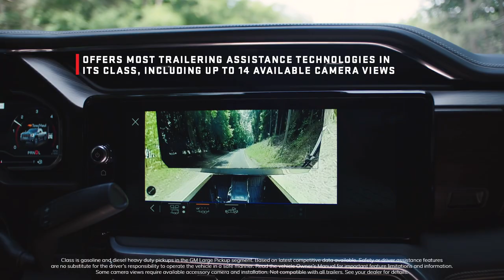2024 GMC Sierra HD Embraces Luxury, Tech, And Improved Capabilities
GMC has unveiled the facelifted 2024 Sierra HD, ahead of its launch next year.

It features revised styling inside and out as well as an upgraded 6.6-liter Duramax turbodiesel engine that produces 470 hp (350 kW / 477 PS) and 975 lb-ft (1,320 Nm) of torque.